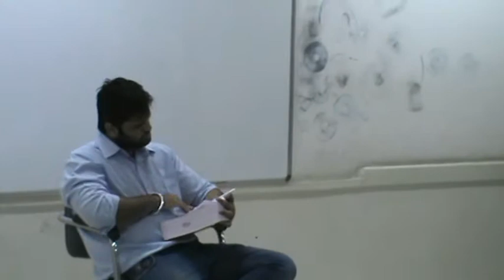Explaining Barriers to Communication: Skit 4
College: MET, Mumbai
Batch: MMM batch 14-17

This is a superb academic approach to explain the barriers of communication. Try pointing out the barriers you see.